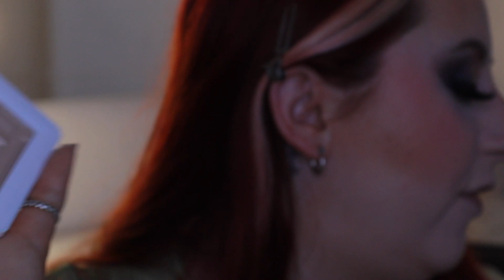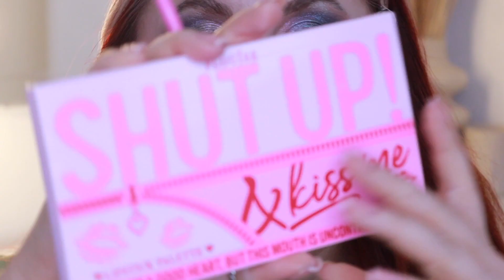FULL FACE OF NEW PRODUCTS | HAUS LABS, ICONIC LONDON, PLOUISE & MORE | CHELSEA BAXTER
Hey and welcome back to another video!

THE BODY SHOP AT HOME:
I am now an official independent body shop at home consultant. If there is anything you'd like to purchase or if you just want advice /recommendations then feel free to join my Facebook page or SHOP MY WEBSITE!!:

Stay safe, love chels xxxx